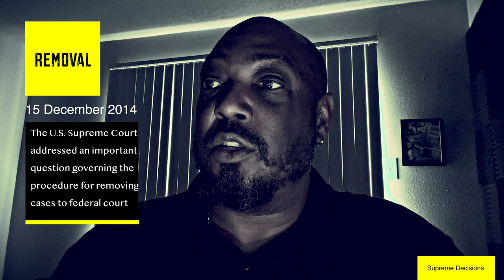Remove any case to federal court : No evidence Part 2